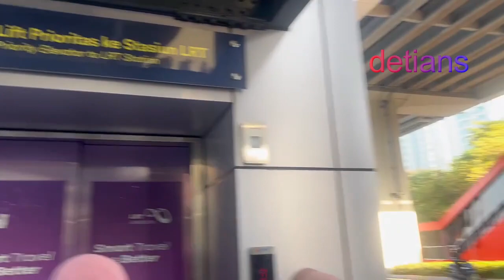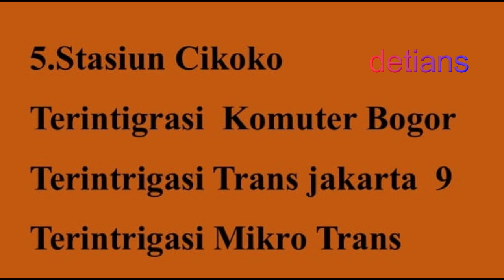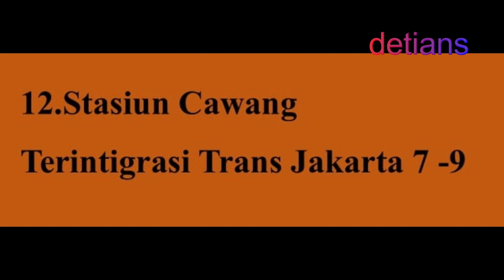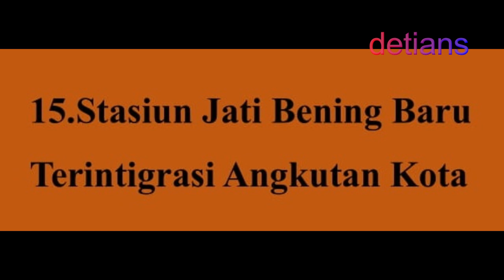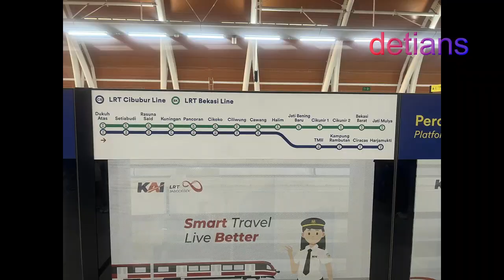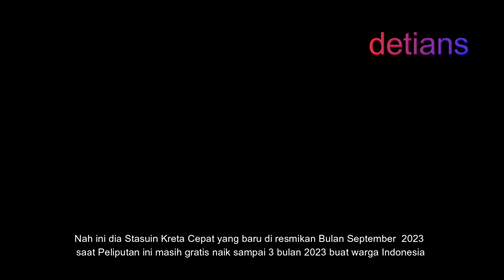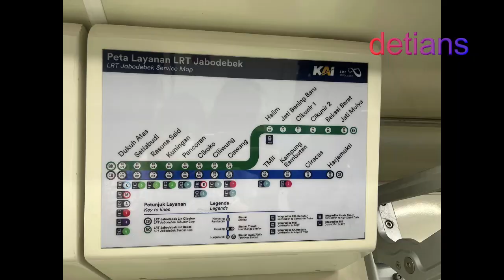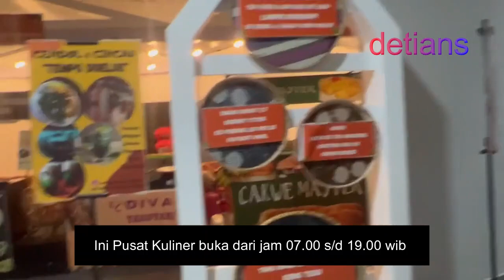Mengenal LRT II Cara Naik LRT II Trans JABODETABEK II September 2023 II Kuliner II Info Lengkap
Tempat Nongkrong yang baru , Kuliner , Semua saya infokan buat anda semua supaya anda tau dan tidak tersesat saat menggunakan Transpotasi Kreta ini . Makasih